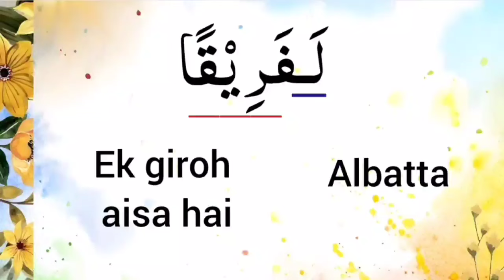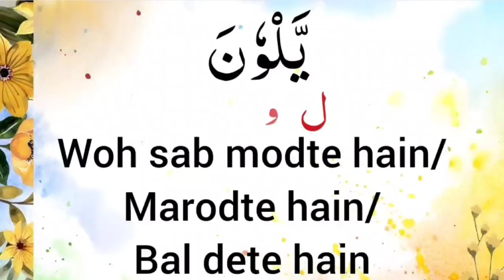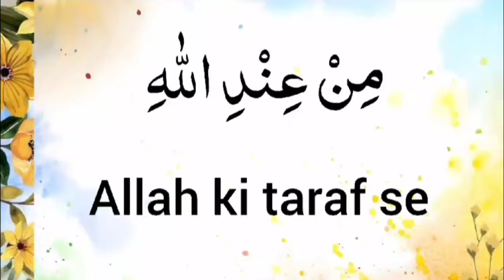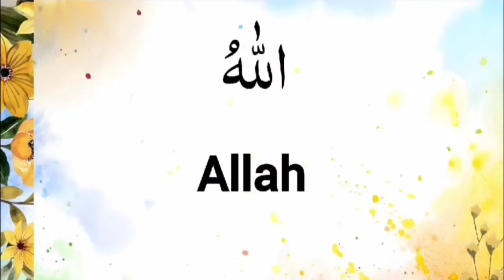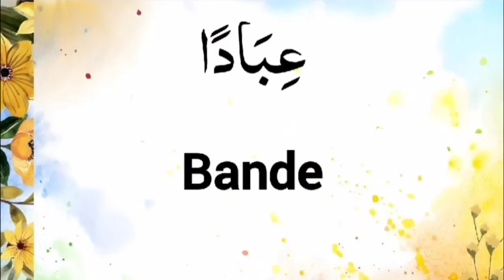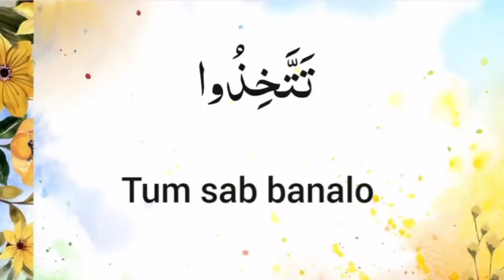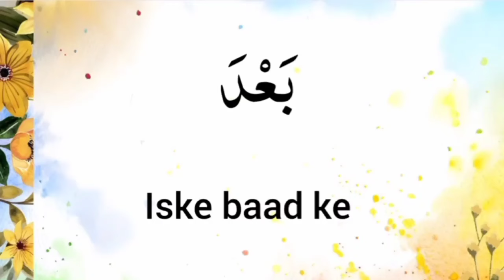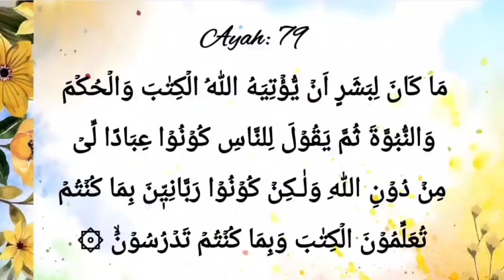Fahm Al Qur'an Lesson # 114 Ayat 78 - 80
Lafzi Tarjuma  Juz 3